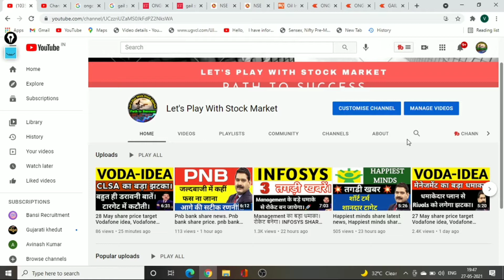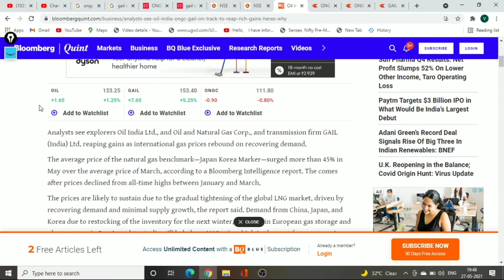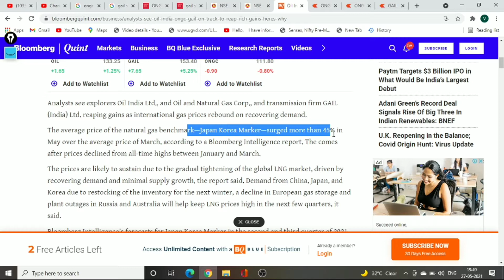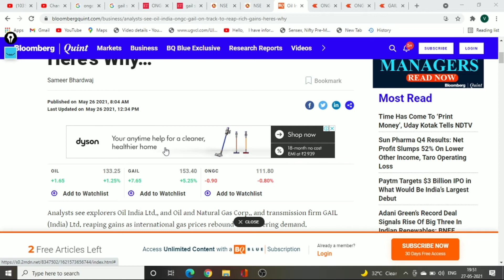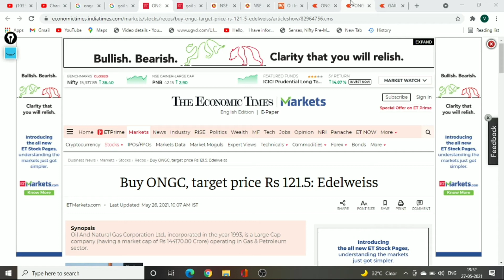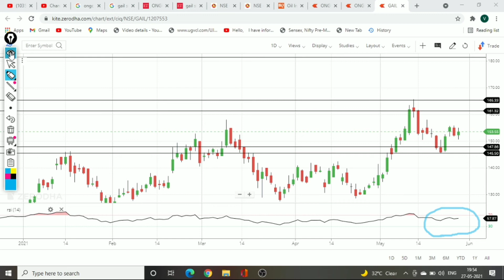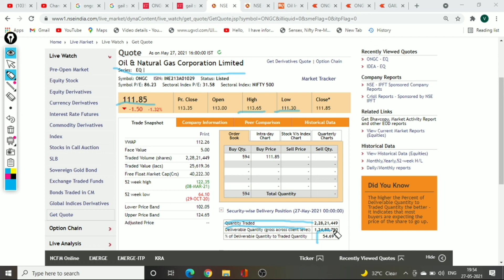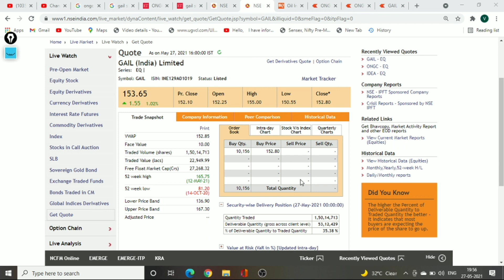पहले ही पकडलो। June में रोकेट बनने वाले हैं। 3 बड़ी खबरे। ONGC SHARE NEWS, GAIL SHARE NEWS TODAY